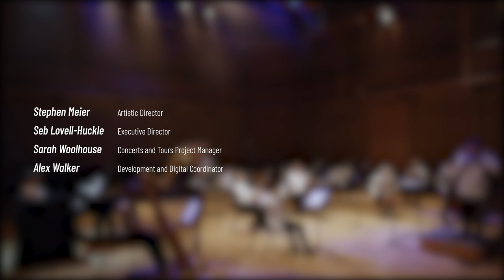Sir Harrison Birtwistle's 'Cantus Iambeus' | Birmingham Contemporary Music Group Digital Performance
'Cantus Iambeus' by Sir Harrison Birtwisle performed by Birmingham Contemporary Music Group at CBSO Centre.

Geoffrey Paterson: Conductor

Anthony Robb: Flute
Melinda Maxwell: Oboe
Mark O'Brien: Clarinet
Margaret Cookhorn: Bassoon

Mark Vines: Horn
Ryan Linkham: Trumpet
Anthony Howe: Trombone

Julian Warburton: Percussion

Rosanna Rolton: Harp
John Reid: Piano

Zöe Beyers: Violin 1
Colette Overdijk: Violin 2
Adam Römer: Viola
Ulrich Heinen: Cello
Julian Atkinson: Double bass

'Cantus Iambeus' (2004) might at first appear to be a latter-day continuation of the famous 'Carmen Arcadiae Mechanicae Perpetuum' of 1977–78 with almost identical instrumentation, (the Carmen for an ensemble of fourteen players and the Cantus for thirteen) and comparable duration. But even at a first hearing, every detail of the music makes it clear how much Birtwistle’s style has evolved. The different layers of the texture are much more refined and more buoyant and use richer registers. They interact with less extreme contrasts. At the same time they are completely unified by the use of iambic rhythm, acknowledged by Birtwistle in the invented Latin word in the title. They are unified, moreover, in a single, linear form, with the tempo gradually slowing from the chord clusters at the beginning to the single interval at the end.

Produced by RIVER REA FILMS

Birmingham Contemporary Music Group is one of the world’s foremost new music ensembles. Over three decades, BCMG has developed the music of today for the audiences of tomorrow. The ensemble has commissioned over 175 pieces of music from the world’s finest composers and emerging international talent. Many of the works have been commissioned through its innovative pioneering Sound Investment crowd-funding scheme to which over 500 donors have contributed more than £300,000; many of these works have subsequently found their way into worldwide repertoire.